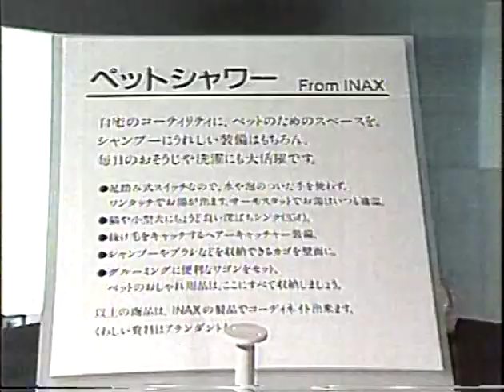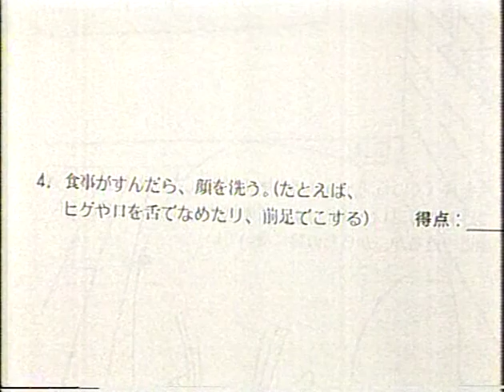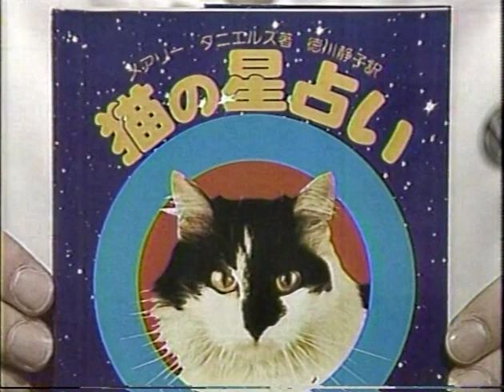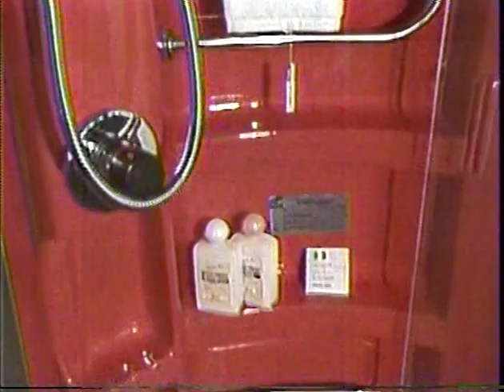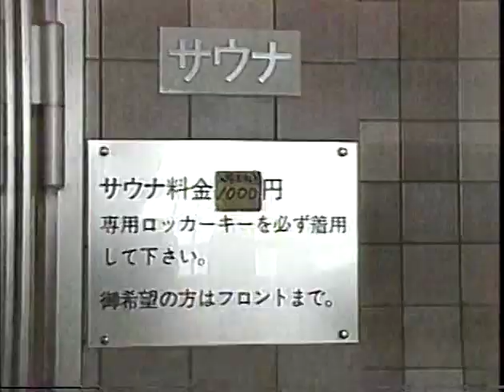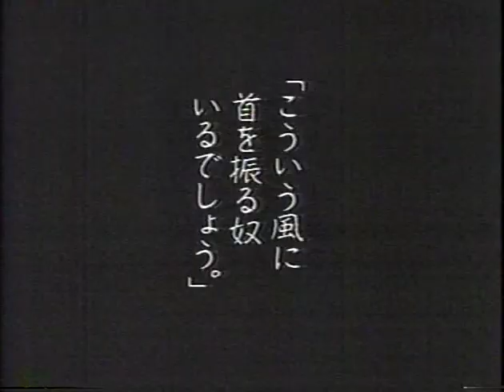サタデー・ポップ ’８８_(第9回)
昭和63年9月17日放送
番組内での歌唱曲は、
　EP「TOMORROW」(同年7月21日発売)

出演：森川由加里・佐野量子・渡辺満里奈・渡辺美奈代
 ※ 量子さん以外の歌唱はカットしています。